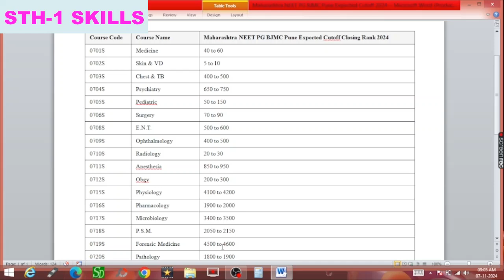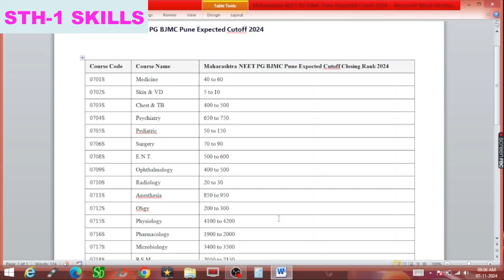NEET PG 2024 | Maharashtra Neet Pg BJMC Pune Expected Cut Off 2024 | Revised Cutoff Analysis 2024_25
NEET PG 2024 | Maharashtra Neet Pg BJMC Expected Cut Off 2024 | Maharashtra Revised Cutoff Analysis